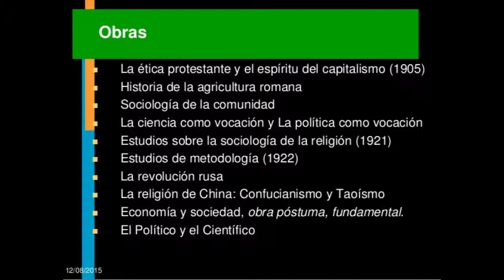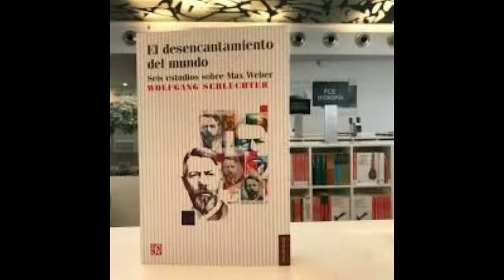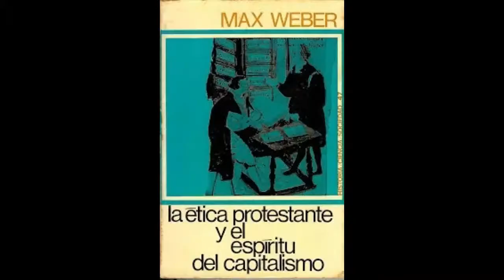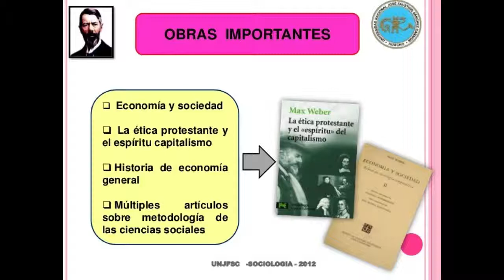Biografía corta ¿Quién fue Max Weber? Aportaciones, Características y Explicación -Historia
Biografía corta ¿Quién fue Max Weber? Aportaciones, Características y Explicación